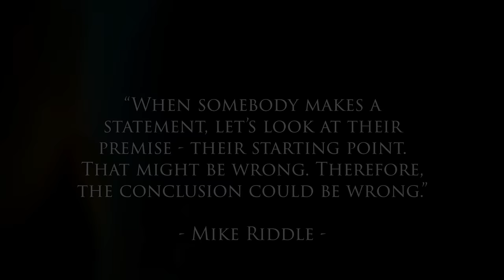Recognizing Logical Fallacies with Mike Riddle OFFICIAL TRAILER